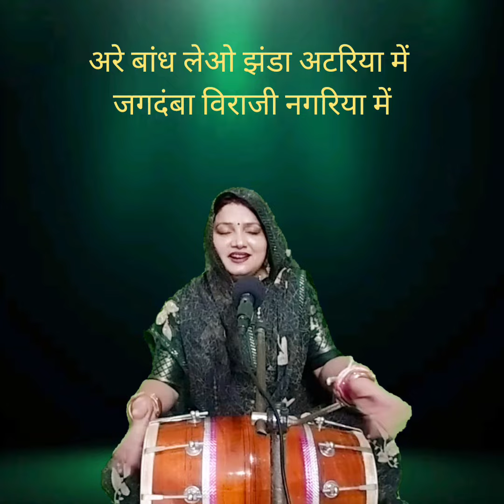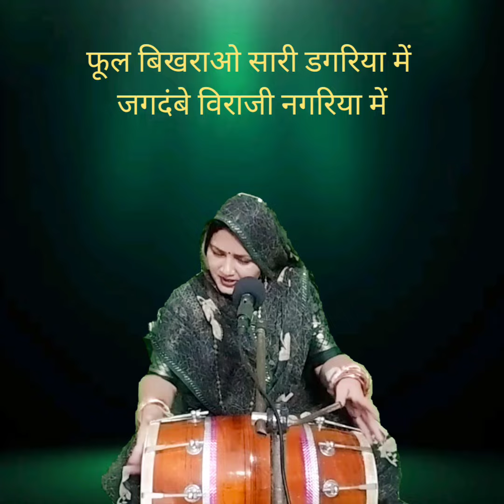घर घर में मैया का स्वागत कैसे हुआ 💥 जगदंबे विराजी नगरिया में || Komal Bhajan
फूल बिखराओ सारी डगरिया में जगदंबे विराजी नगरिया में || komal Bhajan